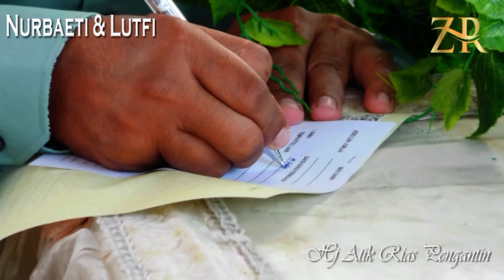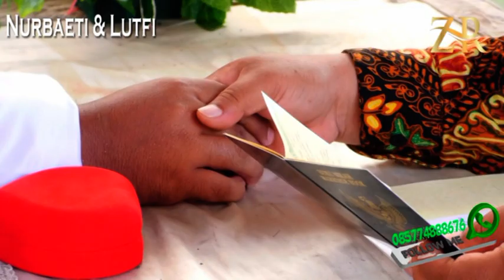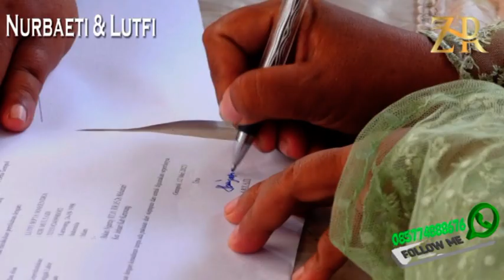PROSESI AKAD NIKAH Pernikahan NURBAETI & LUTFI Pesta Hajat Capriez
hjatikriaspengantin zrpro turkiye banyusari karawang PROSESI AKAD NIKAH Pernikahan NURBAETI & LUTFI Pesta Hajat Heri Capriez Gempol Pasar selatan 16 Juli 2023 MUA Hj Atik Rias Pengantin Video Dokumentasi ZR PRODUCTION 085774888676